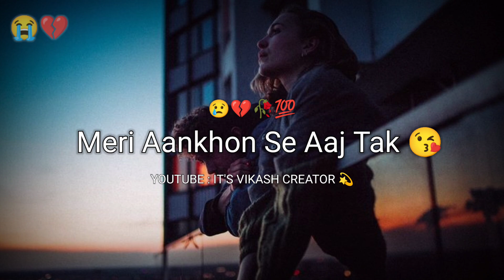Meri Aankhon🥀 Se Vah Chehra🤘 Nahin Nikala | Love Sad😢 Status | Heart Touching❤️ Status...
=/About Status =||Meri Aankhon🥀 Se Vah Chehra🤘 Nahin Nikala | Love Sad😢 Status | Heart Touching❤️ Status...||

                ______Disclaimers______